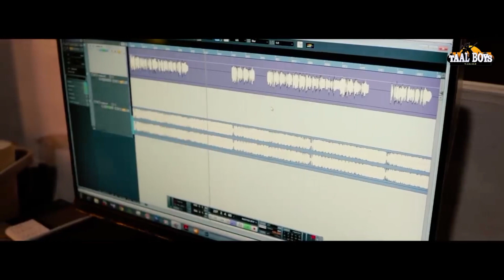ഇതുപോലൊരു പെണ്ണിനെ കിട്ടാൻ ആരാണ് ആഗ്രഹിക്കാത്തത് Ole Ole Kanan Enthoru Shamsu Ukdv New Album Son